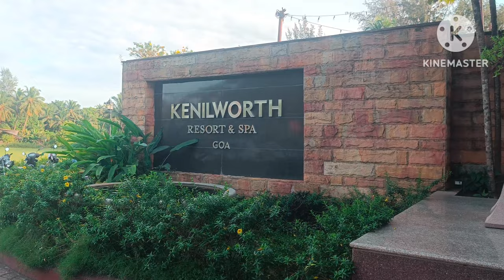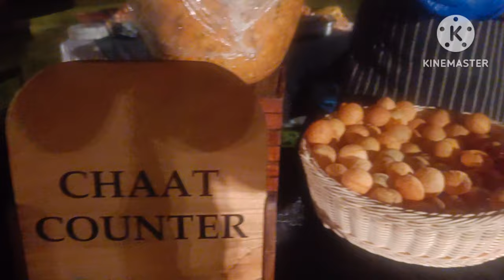Destination Wedding Vlog! ✨ | South Goa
Here is yet another destination wedding video which was held in the Kenilworth Resort, South Goa 🌻

Rhea & Aashil ( the bride and the groom )
The Kagtis & The Shahs! 🤍

Hope y’all will engage and show a lot of love just like the other videos! 🫶🏻